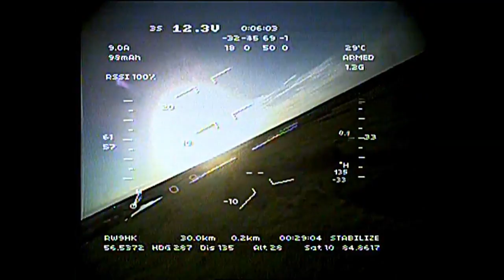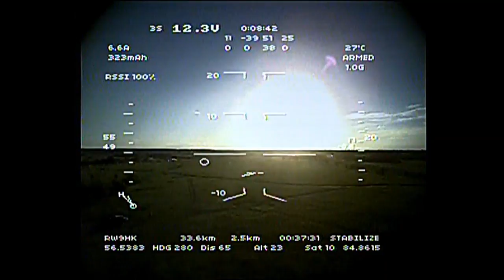2014-07-15 FX-61 & MegapirateX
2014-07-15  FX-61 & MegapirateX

Подборка неудачных и случайно удачного автоматического старта автопилотной системы MegapirateX..

1 эпизод - старт в автомате но без takeoff пункта в программе и в полный штиль. Неудача плюс малый газ и т.п. взлетного режима нет.
2 эпизод - старт в автомате с takeoff командой, и в полный штиль, неудачный взлет, просадка в начале старта.
3 эпизод - старт  в автомате с takeoff командой, и в полный штиль, удачный взлет, но на буквально бреющем землю полете.

В общем как то так!